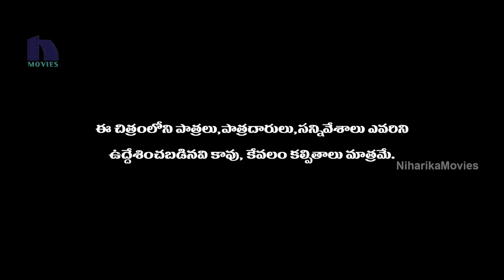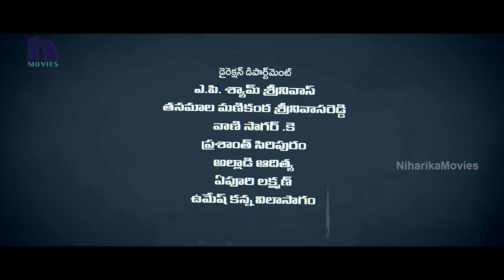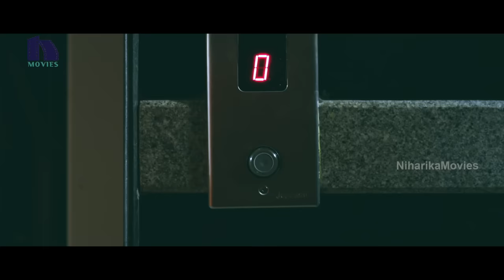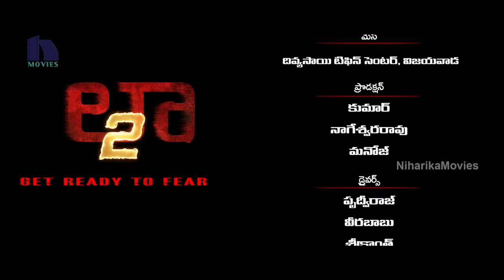LAW (Love And War) Full Movies || 2019 Latest Telugu Movies || Kamal Kamaraju, Mouryani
Watch LAW (Love And War) Full Movies.

Starring: Kamal Kamaraju, Mouryani, Pooja Ramachandran, Chatrapathi Shekar, and others.
Producer: Munna Ramesh Babu
Director: Gagan Gopal Molka
DOP: Amar Kumar. P
Editor: S. S. Sunkara